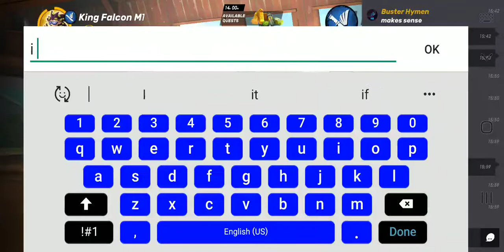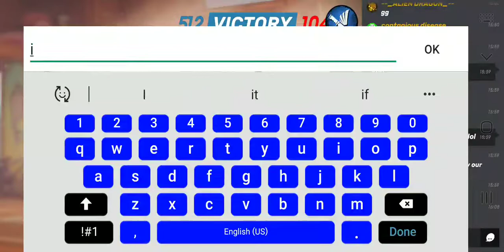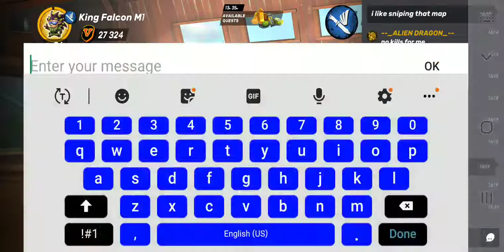Guns of Boom fun hour